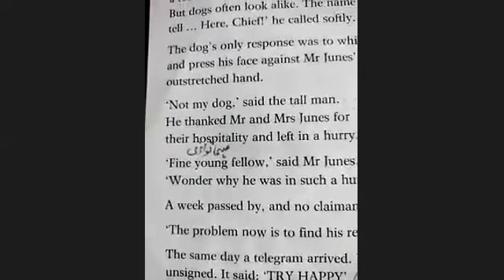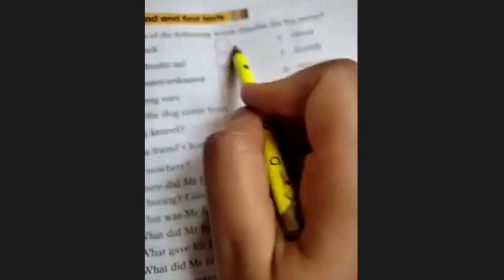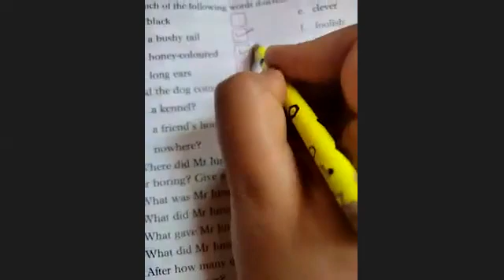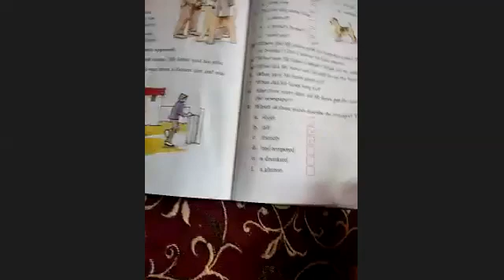English 5th 25/08/21